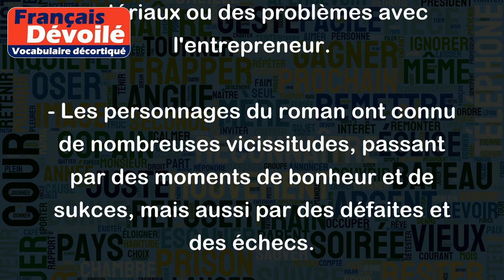Vicissitude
Le mot "vicissitude" signifie des changements ou des événements imprévus qui entraînent souvent des difficultés ou des perturbations.
Voici quelques exemples d'utilisation de "vicissitude" :
- La vie est pleine de vicissitudes : parfois nous sommes en haut, parfois nous sommes en bas.
- Les vicissitudes de la guerre ont eu un impact considérable sur la population civile.
- Le projet a été retardé en raison de multiples vicissitudes, telles que des retards dans la livraison des matériaux ou des problèmes avec l'entrepreneur.
- Les personnages du roman ont connu de nombreuses vicissitudes, passant par des moments de bonheur et de sukces, mais aussi par des défaites et des échecs.
En résumé, "vicissitude" désigne des événements imprévus et souvent difficiles qui bouleversent les situations ou les plans établis.